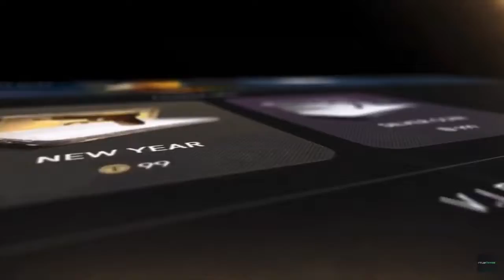1 minuto de Clutches : Standoff 2